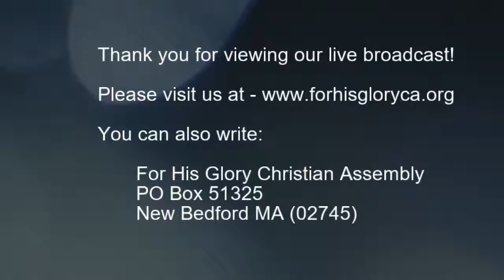2019 2 Sunday Service 2 27 2019 Winning the War Against Sin Teacher Linda Langevin